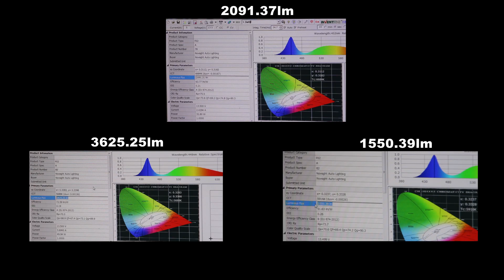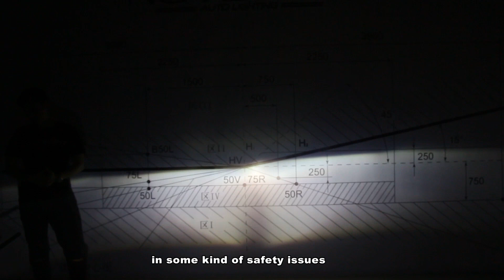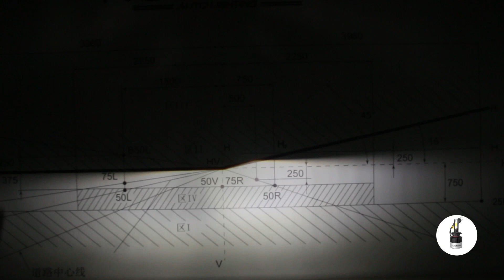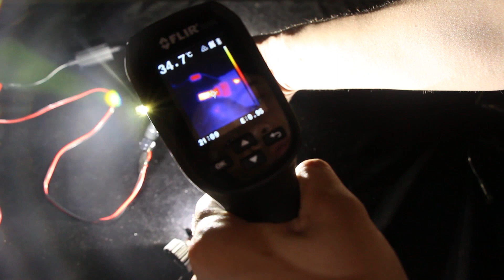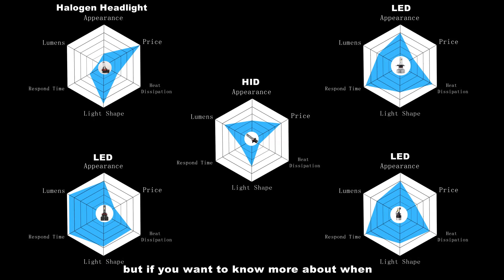EP2 | What Headlight Bulb should you choose|Best comparison we've ever made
So, we decided to compare Halogen, HID, and three different LED Headlights that have their own Pros/Cons.
Comparing them from appearance, prices, lumens, light shape and heat dissipation. Guess what we've found out???